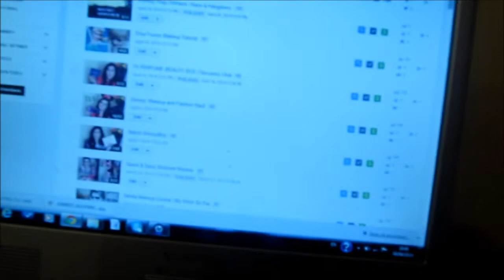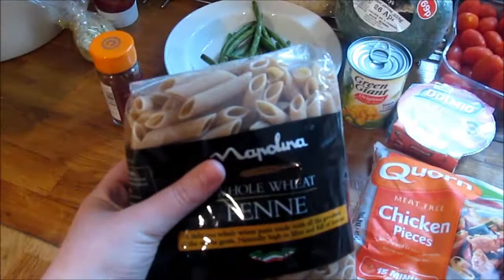Weekly Vlog | Easter Eggs, Cooking & Lions!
Welcome to my weekly vlogs. This is the second one I've done so far so let me know if your're liking them.